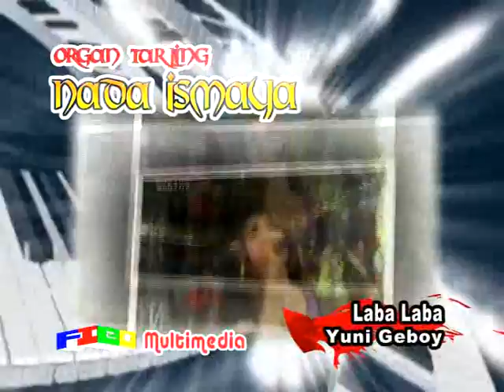LABA LABA_ YUNI GEBOY== NADA ISMAYA (19-4-2015)